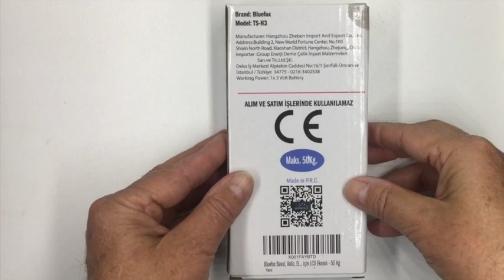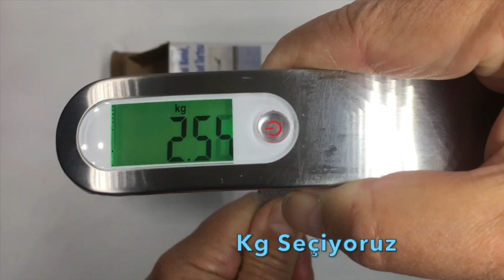Bluefox Dijital Bagaj/Bavul Tartısı - Hassas ve Taşınabilir Ağırlık Ölçümü için LCD Ekran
✅ Dara fonksiyonuna ve LCD arkadan aydınlatmalı ekrana sahip dijital bagaj tartısı - karanlıkta bile okunması kolay. ✅ Ağır ağırlıklar için yüksek doğrulukta okuma sonucuna sahip bagaj ağırlık tartısı - ✅ Kapasite: 110 lb / 50 kg, Hassasiyet : 0,1 lb / 50 g .✅ Taşınabilir dijital bagaj tartısı, havayolu ile seyahat ederken stresten ve paradan tasarruf etmenizi sağlamak için tasarlanmıştır, böylece gereksiz yeniden paketleme ve hatta pahalı ekstra ücretlerden kurtulabilirsiniz.
✅ Nasıl kurulur ve tercih ettiğiniz ağırlık birimi nasıl seçilir: g / Ib / kg / Oz? ✅ Bagaj tartısını dik konumda tutun ve güç düğmesine basın. 2. Tercih ettiğiniz ağırlık birimini seçmek için dijital teraziye güç verdikten sonra 5 saniye içinde güç düğmesine anlık olarak basın:g = Gram / Ib = Pound / kg = Kilogram / Oz = Ons 3. Ekran, tartının artık kullanıma hazır olduğunu gösteren 0.00 değerini gösterecektir.
✅ Bagaj tartısı, paslanmaz çelikten ve kaliteli plastikten yapılmıştır, süper dayanıklı naylon askı ile eşleştirilmiştir, ✅ Eğri tasarımı, eşyaları tartarken insanların parmaklarına uyar, bu da diğerleri gibi parmaklarınızda ağrıya neden olmaz. Bu valiz tartısı 50 kg'dan fazla ağırlık tartmaz. 0-15 kg hafif ağırlık için tek elle. 15-50 kg ağır ağırlık için çift elle
✅ Taşınabilir Tasarım : Bu cep boyutunda dijital bagaj tartısını paketlemesi ve taşıması kolaydır, çanta tartısını seyahat çantasına koyabilirsiniz, ✅ Lütfen hayvanları veya bebekleri tartmak için kullanmayın
✅ 4 çeşit ağırlık birimi (lb, g, ons, kg), otomatik kilit ve dara işleviyle okunması kolay ✅ 60 saniyede OTOMATİK KAPANMA - Hem zamandan hem de enerjiden tasarruf edin.
✅ Alım satım İşlemlerinde Kullanılamaz.
✅ Kaliteli ve ekonomik ürünlerin simgesi "Bluefox" tescilli Group Enerji markasıdır.